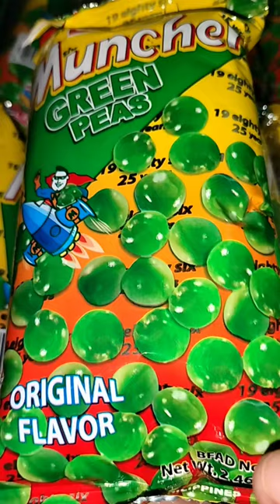Muncher || Green Peas